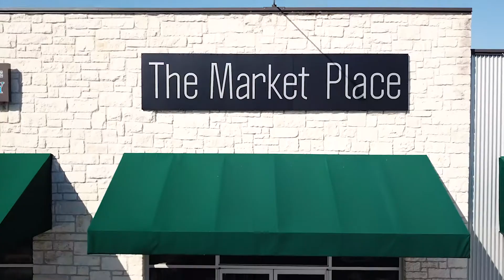The Market Place; Two years and counting!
The Market Place opened in 2019.
Year one birthday celebration we were shut down for a Pandemic.
Year two, Epic Freeze in Texas!
We are still here and stronger than ever!

Swing by or click and ship!